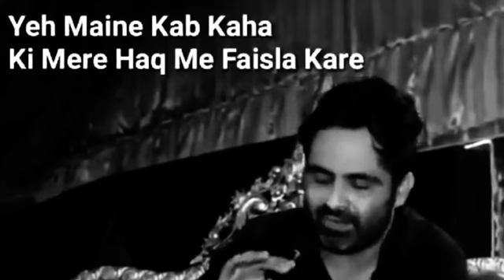Agar woh mujhse khush nahi hai toh woh mujhe judaa kare maine kab kaha ki hakk mere voh faisla kare